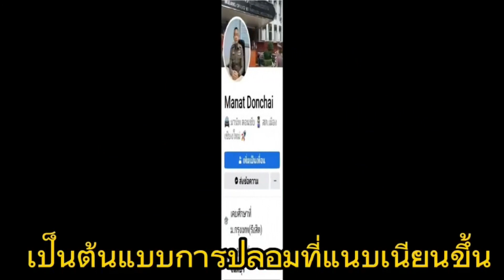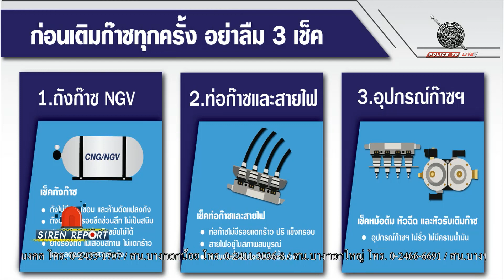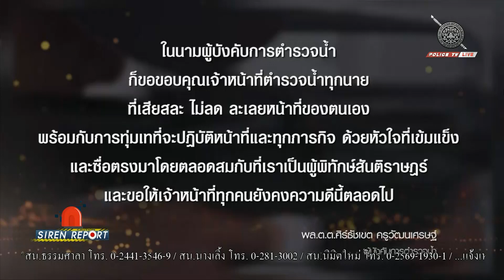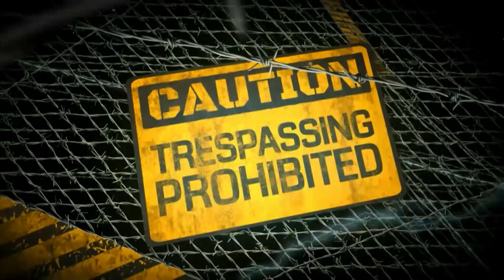รายการ : Siren Report ( ประจำวันที่ 3 พฤศจิกายน 2565 )